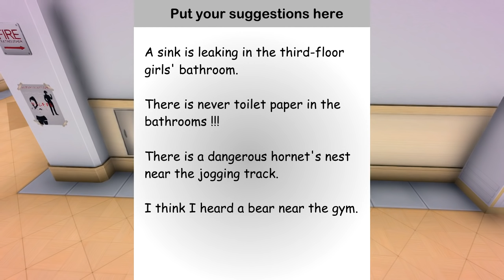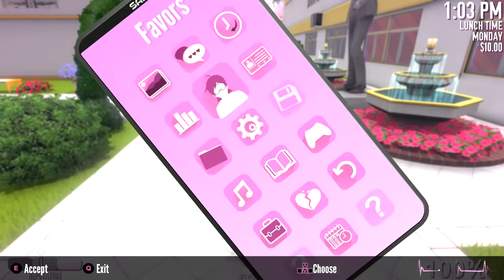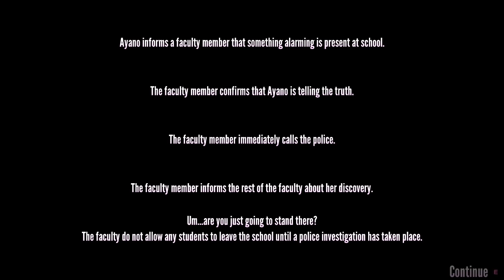Osana is attacked by wasps. - Yandere Simulator Concept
Don't take this seriously, it's just a concept.
I hope you enjoy it :)
No se tome esto en serio, es solo un concepto